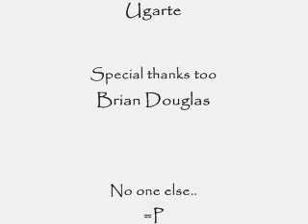Easy Prey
Me and my friends in another one =]